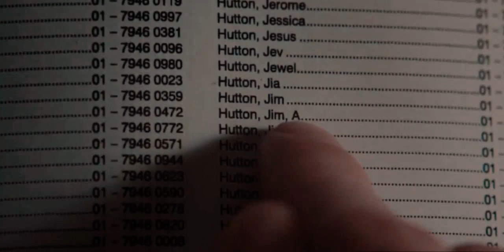Jim & Freddie - secret love song (Jim Hutton/Freddie Mercury)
"I remembered so many wonderful times I’d enjoyed with Freddie. On some occasions I had to share him with thousands of others, but there were often times when it was just the two of us for nights on end. A million images flowed through my mind, each one of him either laughing his socks off or looking as soft and vulnerable as a rose petal."

- Jim Hutton